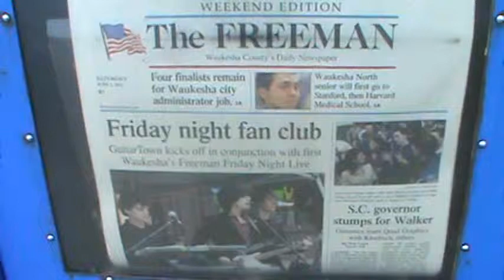Waukesha Celebrates GuitarTown